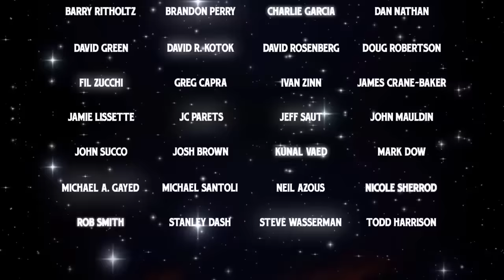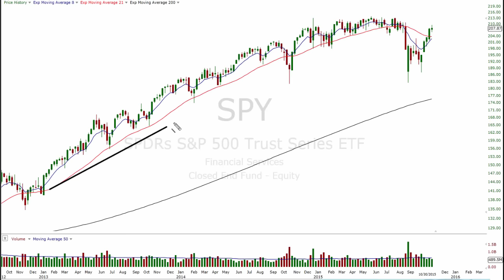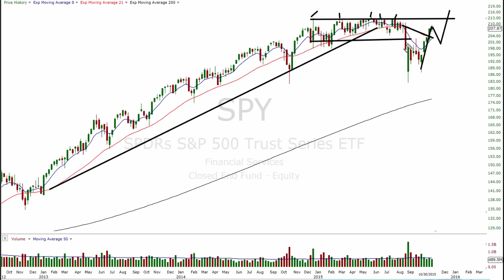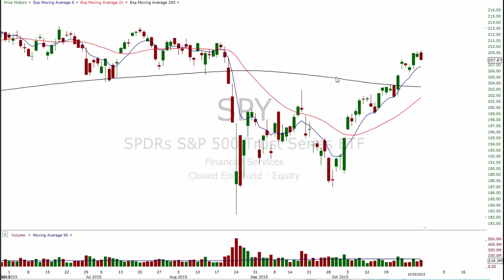Daily Recap - Tricky Markets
The brightest minds in finance are flocking to Florida for a weekend you'll never forget.

Evan Lazarus, Chief Executive Officer for T3 Live, hosts the Daily Recap for Friday, October 30, 2015, sharing trading ideas, his personal point of view about today's market activity as well as analyzing stock charts and indices he and traders from the T3 Live community are actively watching throughout the trading day, to help you improve your stock market trading performance.